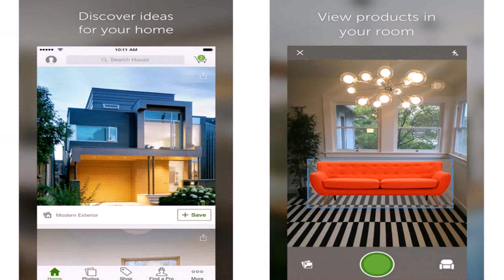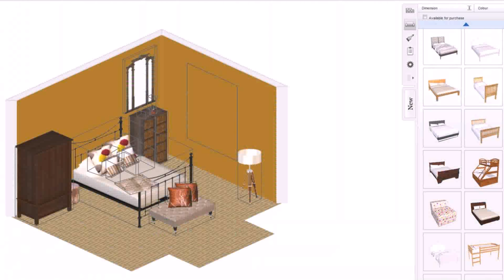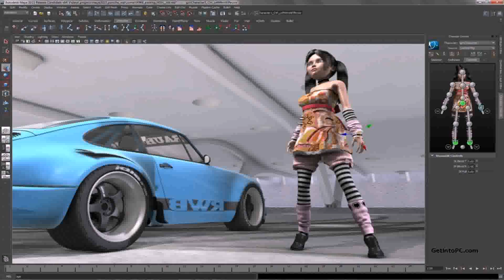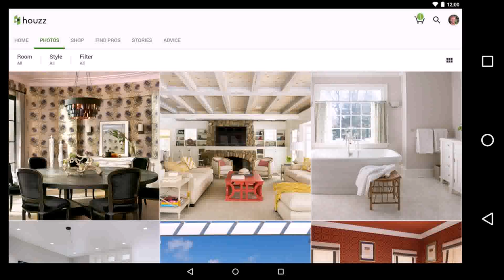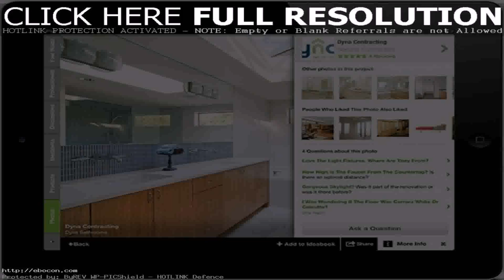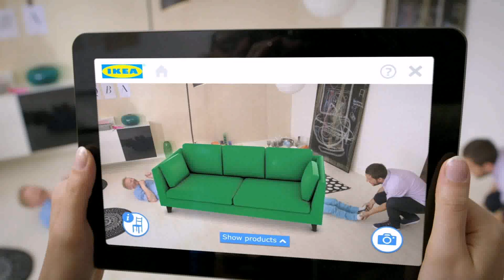Interior Design Your Home App (see description) (see description)